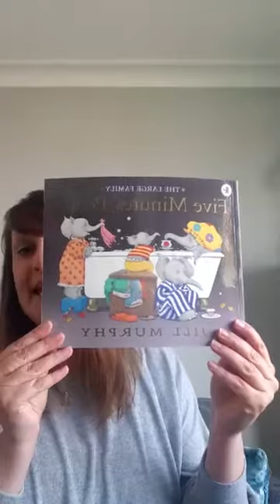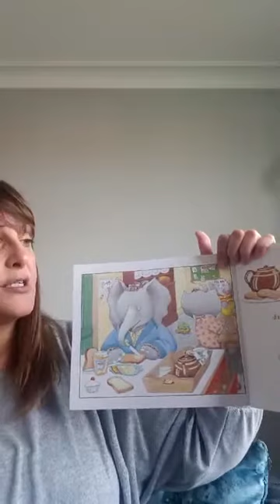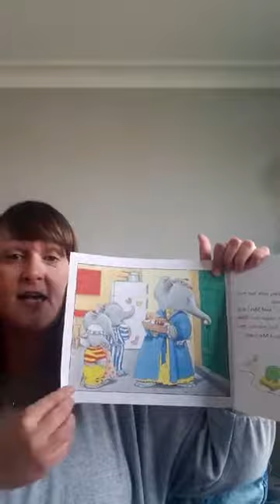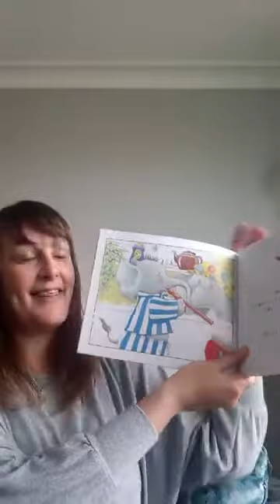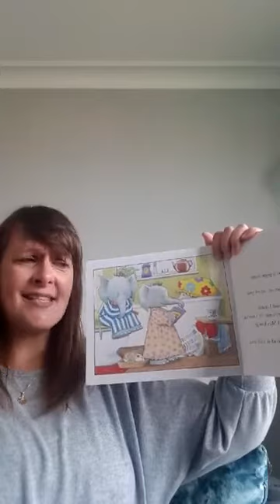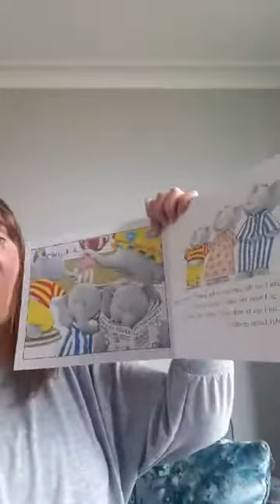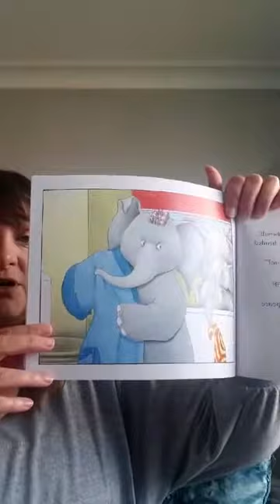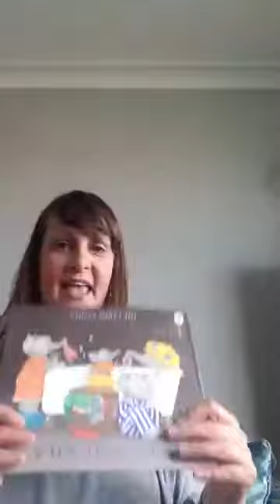Story time with Mrs Thomas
Listen and enjoy one of Mrs Thomas' favourite stories - 5 Minutes Peace by Jill Murphy